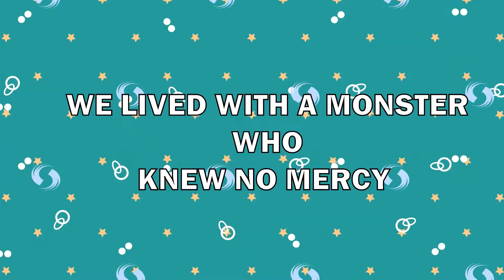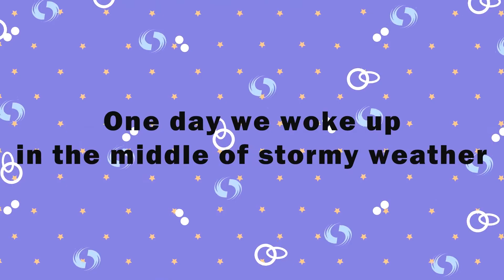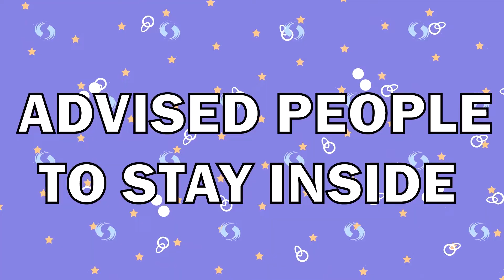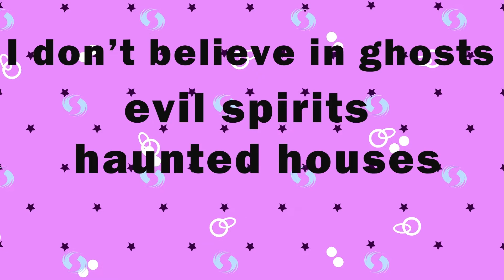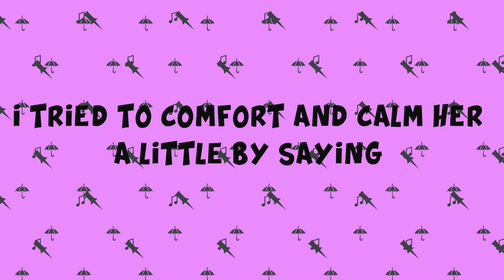The Price of Deception - My Story of Making My Parents Miserable with False Riches - Around - AMS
The Price of Deception - My Story of Making My Parents Miserable with False Riches - Around My Story Animated - AMS

I lied to my parents about my success for 10 years, and it almost cost me everything.

In this video, I will share my story of how I lied to my parents about my success for 10 years. I will talk about why I did it, the impact it had on my family and me, and the lessons I learned from the experience.

I hope that my story will help others to avoid making the same mistakes that I did.